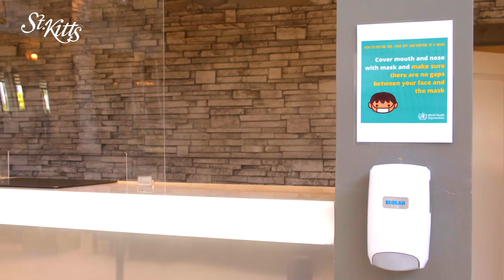World Tourism Day 2022 - Hon. Marsha Henderson's Remarks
Minister of Tourism, the Honourable Marsha Henderson delivers her address on the occasion of World Tourism Day 2022, being observed under the theme "Rethinking Tourism".